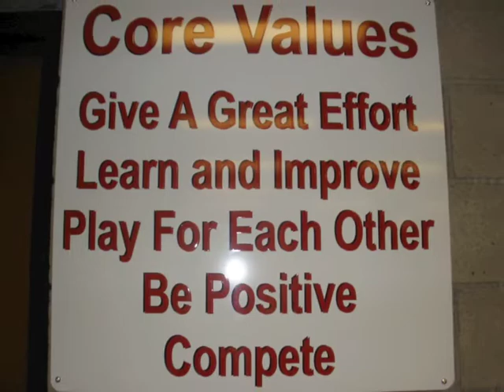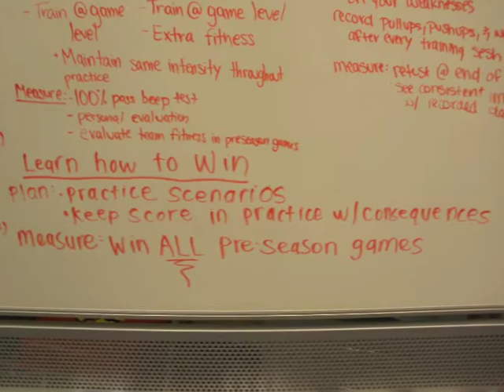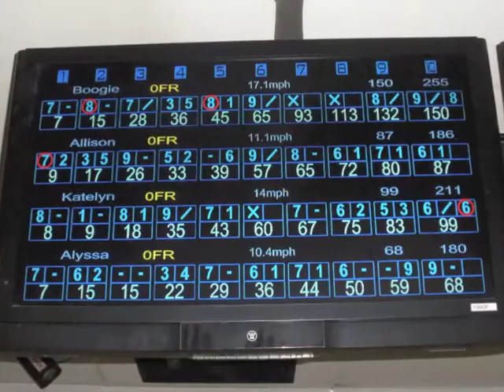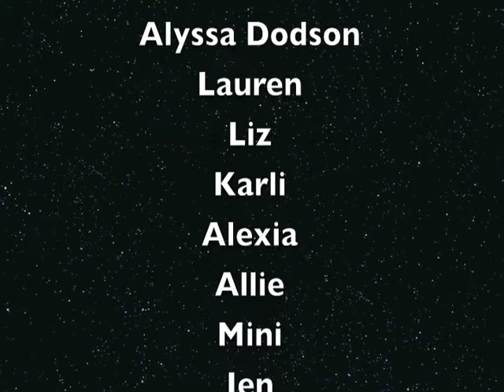WE ARE all in this together!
Our cheesy video showing all the fun we had this preseason.  GO WARRIORS!